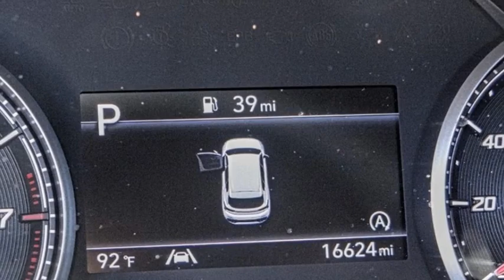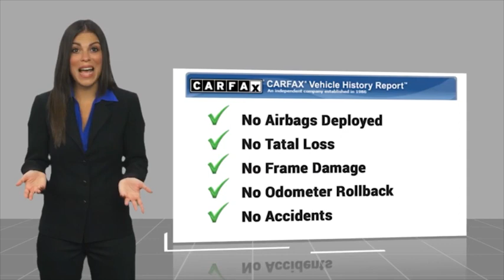2022 Hyundai Santa Fe HEMET BEAUMONT MENIFEE PERRIS LAKE ELSINORE MURRIETA 225538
2022 Hyundai Santa Fe SEL AWD

GOSCH FORD HEMET PROUDLY SERVING HEMET, BEAUMONT, MENIFEE, PERRIS, LAKE ELSINORE, MURRIETA, AND SURROUNDING SOUTHERN CALIFORNIA LOCATIONS. THIS BLUE 2022 Hyundai SANTA FE IS EQUIPPED WITH A Engine: 2.5L GDI MPI DOHC 16-Valve I4 -inc: idle stop and go (ISG), AUTOMATIC TRANSMISSION, AND RECEIVES AN ESTIMATED 22 City/25 Hwy MPG. GOSCH FORD HEMET 150 CARRIAGE CIRCLE HEMET CA 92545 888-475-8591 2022 Hyundai SANTA FE SEL AWD CARFAX One-Owner. Clean CARFAX. Stormy Sea 2022 Hyundai Santa Fe SEL AWD 8-Speed Automatic with SHIFTRONIC 2.5L I4 18 x 7.5J Alloy Wheels, Apple CarPlay & Android Auto, Exterior Parking Camera Rear, Option Group 01, Steering wheel mounted audio controls, Telescoping steering wheel, Tilt steering wheel. Please Call GOScH Ford for more information. Recent Arrival! Welcome to Gosch Ford! Located in Hemet, CA, Gosch Ford is proud to be one of the premier dealerships in the area. From the moment you walk into our showroom, you'll know our commitment to Customer Service is second to none. We strive to make your experience with Gosch Ford a good one ?? for the life of your vehicle. Whether you need to Purchase, Finance, or Service a New or Pre-Owned Ford, you ??ve come to the right place. Stock #: 225538 | VIN: 5NMS2DAJ2NH414437 | 2022 Hyundai Santa Fe SEL AWD POWER WINDOWS AIR CONDITIONING ALLOY WHEELS Gosch Ford Hemet